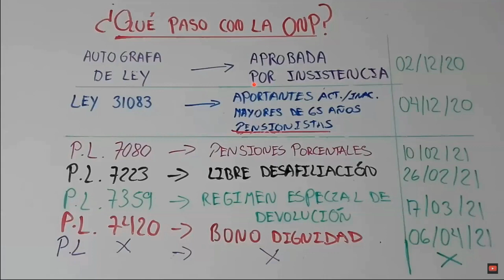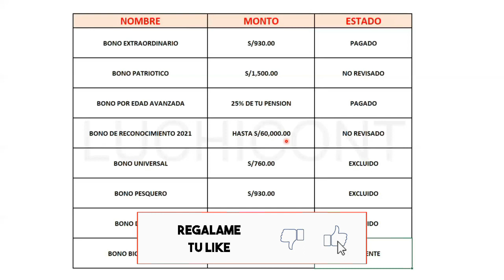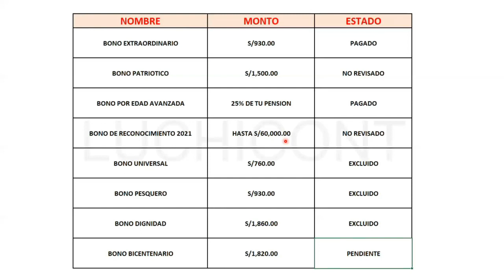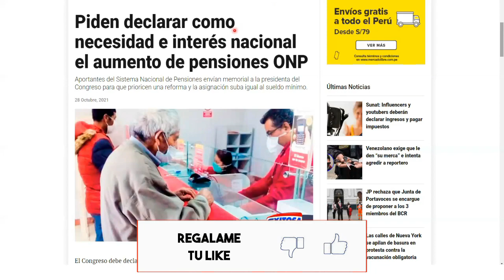¿QUE PASÓ CON LA ONP? TE CUENTO TODO LO QUE TIENES QUE SABER HASTA AHORA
En este vídeo te comparto que ha pasado hasta ahora con la ONP y que pasará con el retiro de aportes.